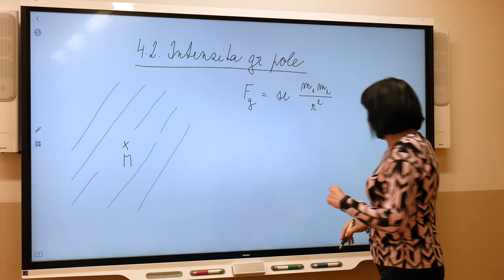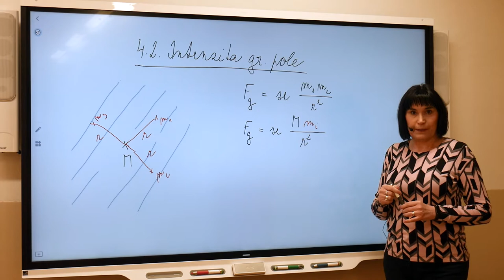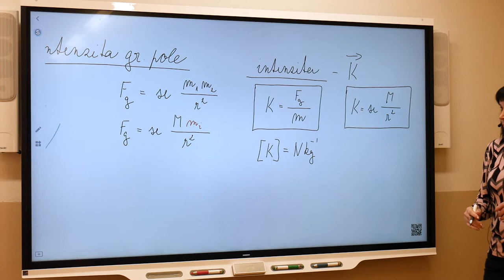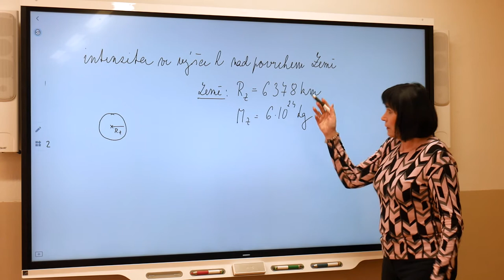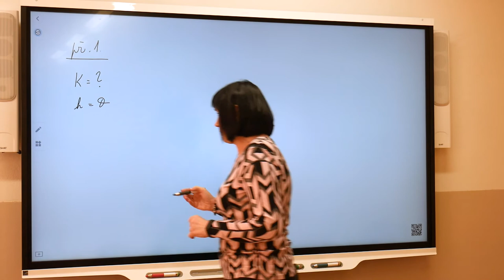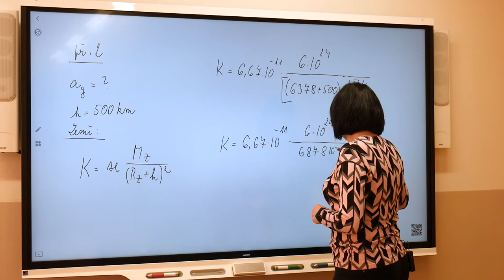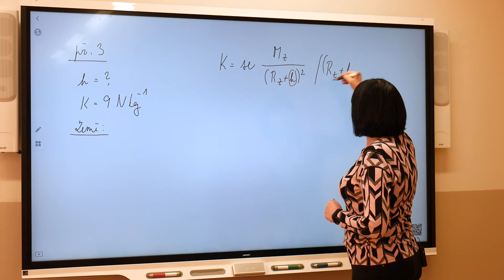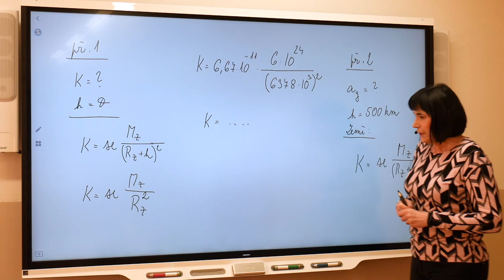Fy1 - Marešová - Intenzita gravitačního pole